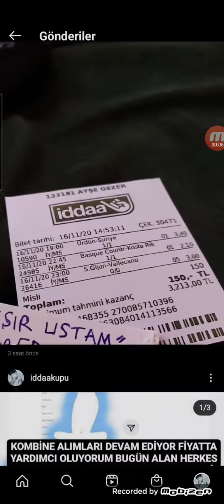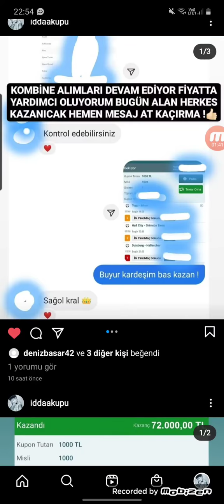UCRETSIZ KUPON SONUNA KADAR IZLE